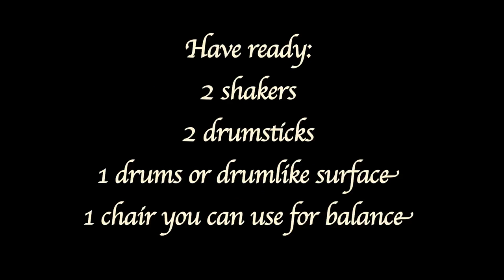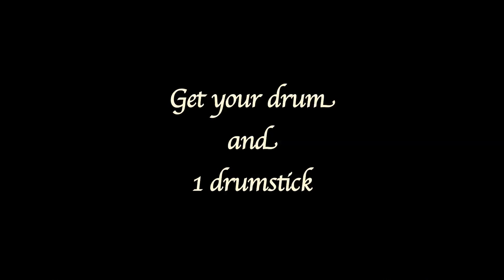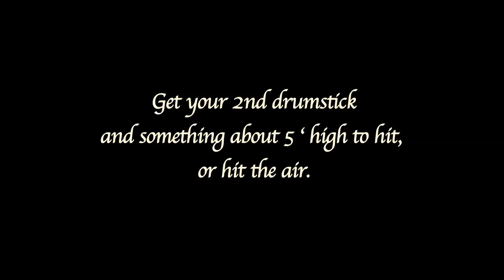MusicTherpay #2 Home Exercise Lesson with Carolyn Dobson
Sing, make music, move and exercise for people with Parkinson's Disease or other movement disorders. These will improve speech, balance, cognition, memory and more if you have these issues.